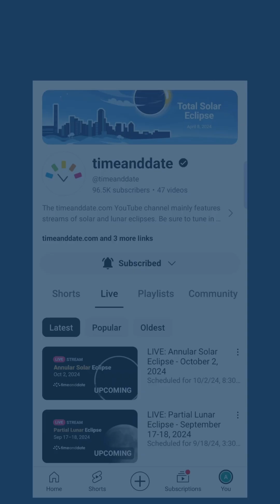Don't Miss the Total Solar Eclipse on April 8, 2024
On Monday, April 8, a total solar eclipse will sweep across Mexico (from Sinaloa to Coahuila), the US (from Texas to Maine), and Canada (from Ontario to Newfoundland and Labrador). A partial eclipse will be visible across nearly all of North America, and a sliver of western Europe.

Join timeanddate.com on the ground in Llano, Texas, for a live broadcast of the eclipse (weather permitting)